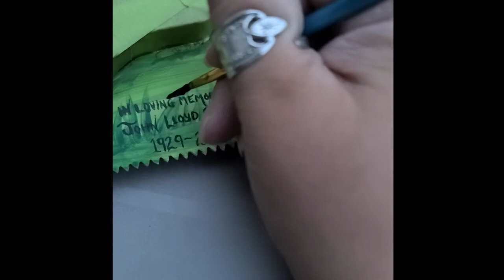Acrylic Painting on vintage hand saw - Father's Day 2022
A look at a custom ordered hand painted saw. Done with acrylic paints on a buffed, primed, and prepped vintage hand saw or panel saw. Featuring a lovely Albertan countryside scene with maple, poplar, spruce, and birch trees. Front and centre focal point of this commemorative work is a vintage 1945 International Farmall A tractor.

All of this was done freehand and unplanned, and used one of the clients photos for reference on the tractor! This was created in lieu of Father's Day 2022.

I go by SASART for all my works of art, and I create originals and commissions, as well as teach art classes and lessons. I have been a custom artist all my life and I love working in a wide array of mediums, subjects, and styles! Based in Lacombe, AB. For more works and further information be sure to check out the following:

DONATIONS accepted to help further my works and continue expanding into more mediums!